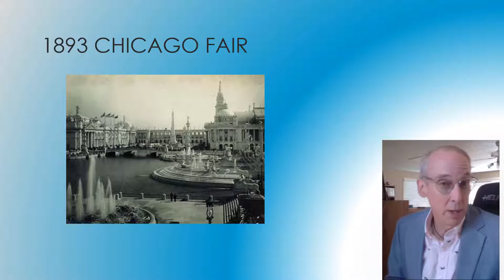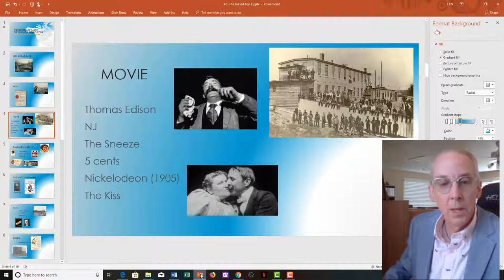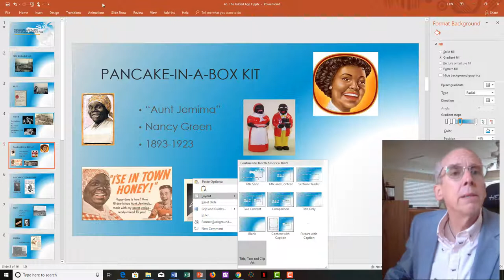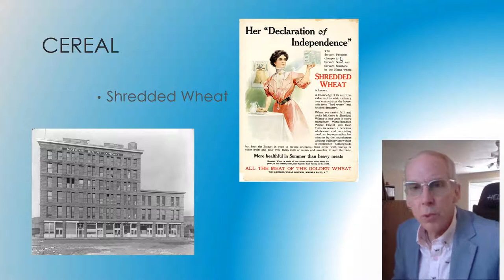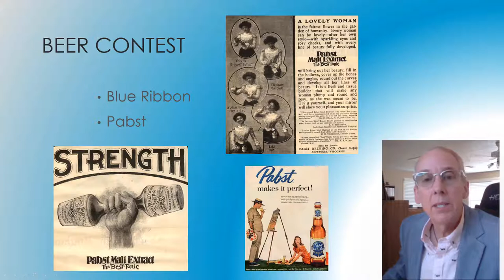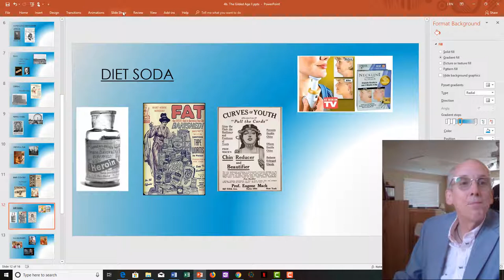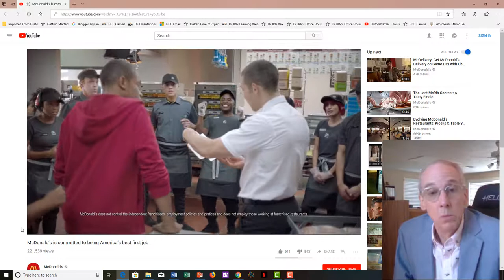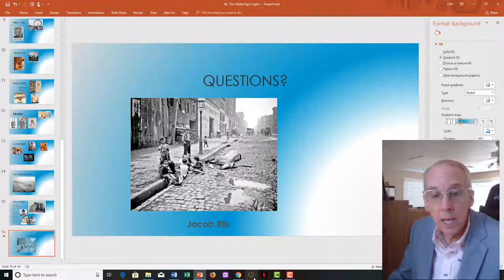4b The Gilded Age, Part II: The Chicago Fair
Looking at the "firsts" from the 1893 fair.